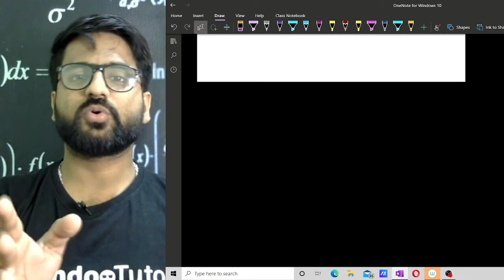1YEAR MASTER STRATEGY FOR NEET 2023| WHAT BOOKS TO FOLLOW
FOR NEET 2023 EXCLUSIVE DROPPER BATCH CONTACT THE ABOVE NUMBER
BATCHE STARTING FROM 25TH JULY . ADMISSION GOING ON. HURRY UP Download Fundoo tutor App